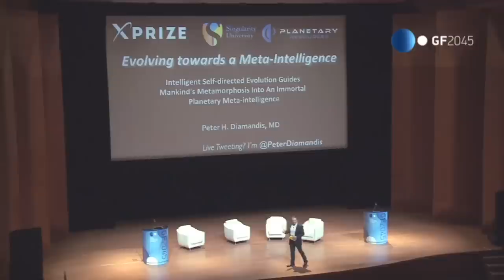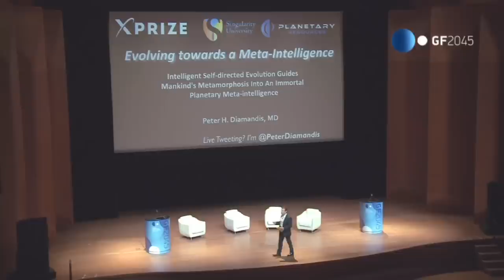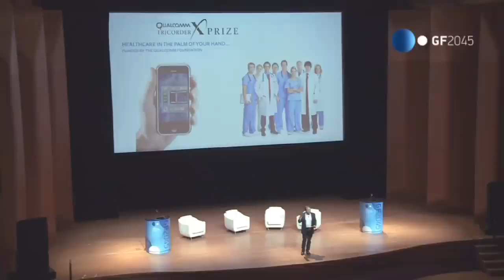Dr. Peter H. Diamandis — Intelligent Self-directed Evolution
Global Future 2045: Towards a New Strategy for Human Evolution /

Dr. Peter H Diamandis
Abundance Engineer
Physician, entrepreneur, founder and chairman of the X PRIZE Foundation. Author of Abundance.

Intelligent Self-directed Evolution Drives Mankind's Metamorphosis into an Immortal Planetary Meta-intelligence
We are extraordinarily fortunate to be alive on this planet during a period of unprecedented, exponentially accelerating, self-directed evolutionary change. We humans have begun to incorporate technology inside ourselves. Humans themselves are becoming an information technology. Over the last decades mankind has suddenly started changing from a loose collection of 7 billion individuals to a new kind of perpetually morphing non-physical social tissue woven from densely interconnected arrays of mobile person-nodes.

In this process we—humanity—are becoming a new organism: a meta-intelligence. As a species, as this new organism, we are becoming conscious on an unprecedented new level, in a new cosmic-scale realm.

As we are going through the metamorphosis process of becoming this new meta-intelligence organism, we are going from evolution by natural selection—Darwinism—to evolution by intelligent direction. We are starting to direct the evolution of our biology and of our minds ourselves. Before long, this will result in our minds becoming independent from their original biological substrate—the biological human brain—the evolution speed of which has become far too slow to keep up with our exponentially increasing pace of innovation and invention. As we begin to liberate our thoughts, our memes, our consciousness from the biological constraints that we presently have, this will allow us to evolve far faster and ever faster.

Beyond the great personal benefit of immortality, the species-level benefits of making our minds and bodies substrate-independent and non-biological include becoming a truly spacefaring species thanks to gaining the ability to travel near the speed of light while also remaining alive for far longer than the currently normal human lifespan. This will free us from the shackles of Earthly gravity and enable us to go explore and populate our solar system, our galaxy, our universe and what may be an infinite number of universes.

Persons are now empowered more than ever before. As an individual I can now already tap into 'global genius' anywhere in the world. This trend is accelerating at an exponential rate and will result in us—jointly and severally—to become quite god-like with 'life-everlasting'. We will no longer have to die a physical death, enabling who we are—our mission, our purpose, our consciousness—to continue for a far longer time.

When we—mankind—will become fully conscious and self-aware as a planetary-scale meta-intelligence ourselves, we will be able to look out into the universe in new ways, with new kinds of 'eyes', and see thousands or millions or billions of similar conscious planet-level entities that have come into being all around us in our galaxy and the myriad galaxies beyond our own.

That all of this is happening during our lifetimes is powerfully extraordinary. That makes it so exciting to be alive right now.

BIOGRAPHY
In the field of Innovation, Diamandis is Chairman and CEO of the X PRIZE Foundation, best known for its $10 million Ansari X PRIZE for private spaceflight. Today the X PRIZE leads the world in designing and operating large-scale global competitions to solve market failures. He is also the Co-Founder and Executive Chairman of Singularity University, a graduate-level Silicon Valley institution that studies exponentially growing technologies, their ability to transform industries and solve humanity’s grand challenges.

In the field of commercial space, Diamandis is Co-Founder/Co-Chairman of Planetary Resources, a company designing spacecraft to enable the detection and mining of asteroid for precious materials. He is the also Co-Founder and Vice Chairman of Space Adventures, the only company to have brokered the launches of private citizens to the International Space Station, and co-Founder, past-CEO of Zero Gravity Corporation providing weightless parabolic flights.

He earned an undergraduate degree in Molecular Genetics and a graduate degree in Aerospace Engineering from the Massachusetts Institute of Technology, and received his M.D. from Harvard Medical School.

He has won multiple awards, including the first Heinlein Laureate, the 2010 Economist “No Boundaries” Innovator of the Year Award, the 2007 Arthur C. Clarke Award, the 2006 Lindbergh Award, the 2006 Neil Armstrong Award and first place in the Estes rocket design contest when he was an 8th grader.

Diamandis’ mission is to open the space frontier for humanity.

His personal motto is: “The best way to predict the future is to create it yourself.”